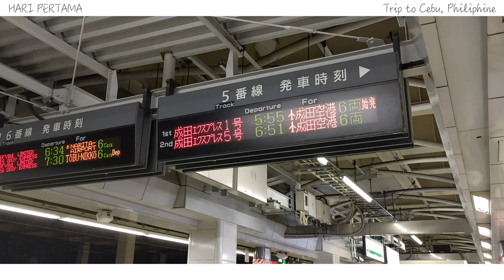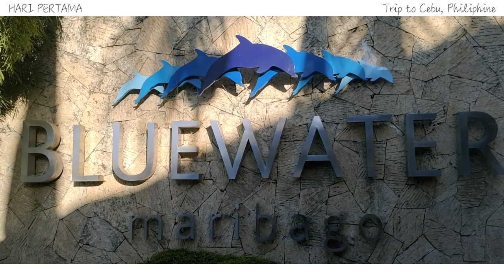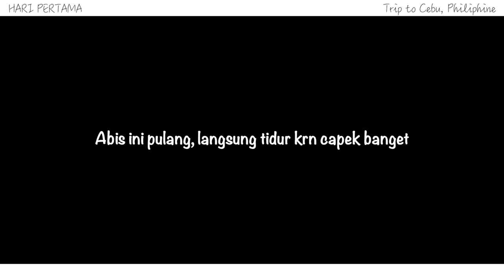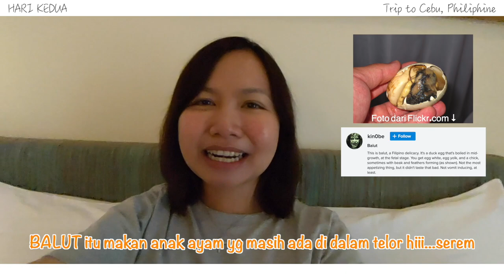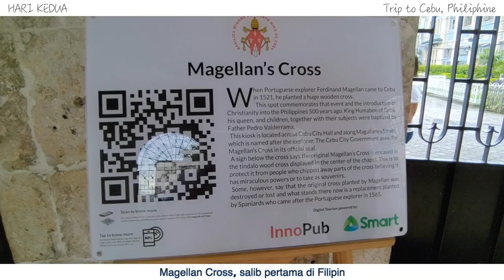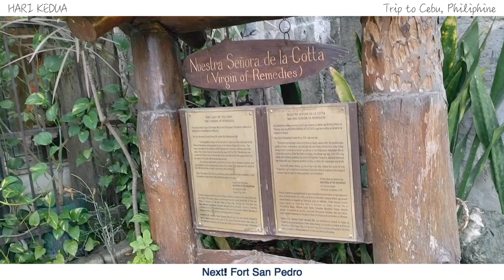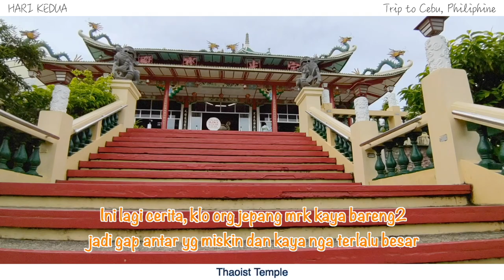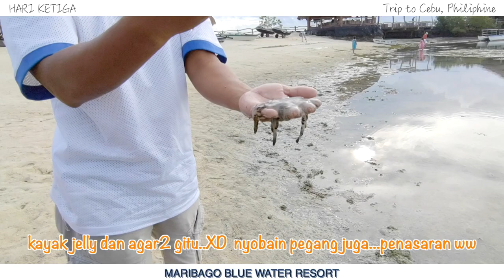BOSS BAYARIN JALAN JALAN KE CEBU, FILIPINA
Hi teman2 maaf dah lama nga update hahaha~
Ini video pas jalan2 ke Cebu, Filipina akhir bulan 11 kemaren.
Tempatnya seru banget, masih keing2t sampai sekarang.
Buat temen2 yang bingung mau liburan kemana, menurut gw Cebu adalah tempat yg menarik bwat di kunjungi. Bukan cuma tempat sejarah, lautnya juga indah. So komplit banget! Pasti puas!
Kayak gimana perjalanan kemarin, ikutin ya!